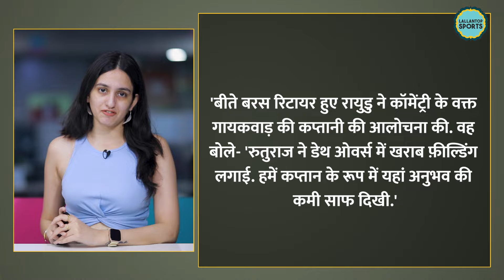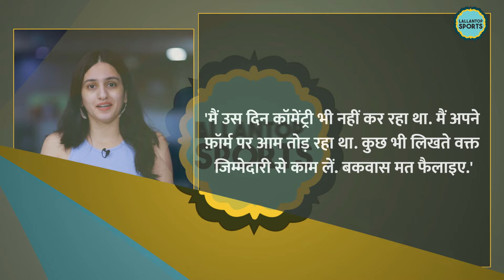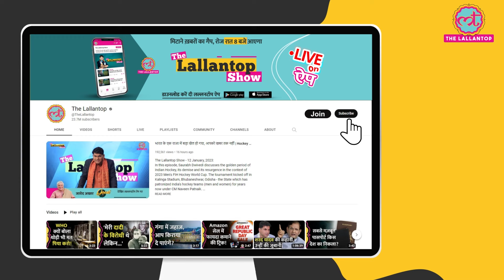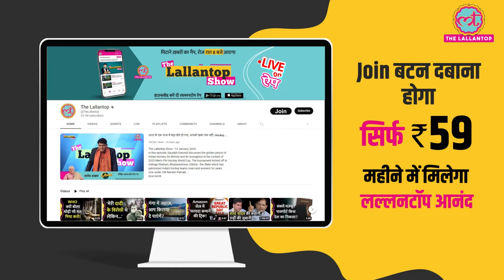Dhoni Ruturaj Captaincy पर Ambayi Rayudu की Viral बयान पर सफाई! CSKvsLSG| IPL 2024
Ambati Rayudu. Former CSK player. Rayudu is doing commentary in IPL 2024. During CSKvsLSG match, Ambati was accused of criticizing Ruturaj Gaikwad when something wrong happens and prasing Dhoni when something good happens. As per viral news, his fellow commentator Navjot Singh Sidhu called this out and then some fans called Rayudu a hypocrite. Now, Rayudu has cleared it all by saying that he wasn't even commentating during this match.